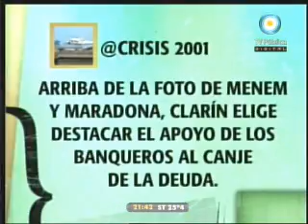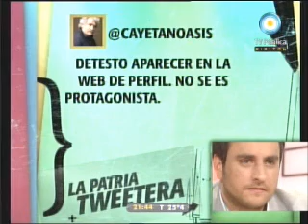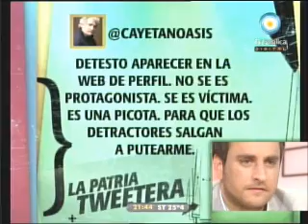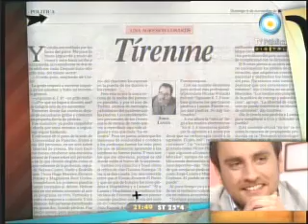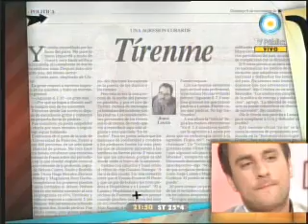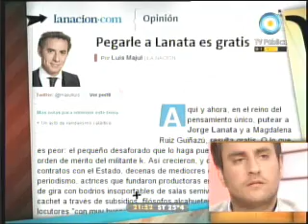6, 7, 8 invitados Gabriela Cerruti y Juan Cabandié (8-11-11) PARTE 2de3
Los diputados porteños Gabriela Cerruti y Juan Cabandié invitados a 6,7,8. En este segmento los informes "La patria twetera" y "Rellenando con Majul y Lanata".